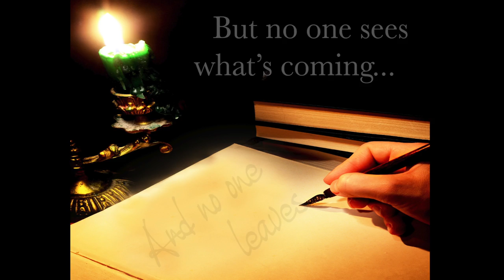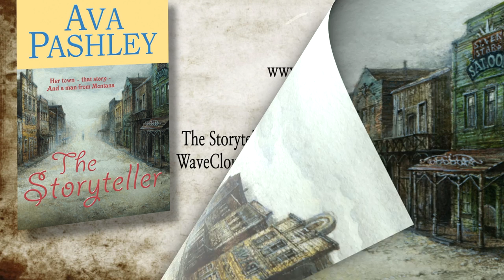The Storyteller by Ava Pashley -- Book Trailer 9781922022950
Vicki Carlisle, a young woman with ambitions that stretch far beyond the confines of her father's prosperous ranch in Wyoming, writes the adventures of her suffragette-like character Evangeline and has them published in the "Quest & Quill." When Evangeline tackles two age-old taboos, all hell breaks loose.
The arrival of Will Harrison, a young Montana rancher who takes up the temporary post of foreman while Vicki's father recuperates from injury, complicates her less than simple life. In need of a new direction after his own personal tragedy, Will finds Vicki, her five beguiling sisters, a busy ranch and becoming embroiled in the town's upheaval much more than he bargained for.
With Wyoming's impending statehood as its historical backdrop, rippling with mystery and intrigue, The Storyteller will deposit you squarely in Feather Ridge, a little town with a big secret, and won't let you leave until the storyteller has spun her final web of words.

The Storyteller by Ava Pashley, available at WaveCloud.com, Barnes & Nobel, and Amazon.com

From Vivid Publishing